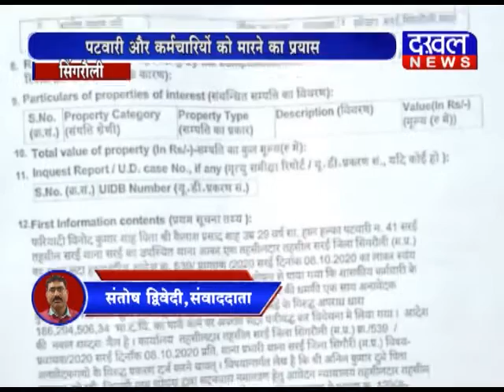सिंगरौली - सीमांकन के लिए गए पटवारी के साथ अभद्रता पटवारी सिंगरौली DAKHAL NEWS//